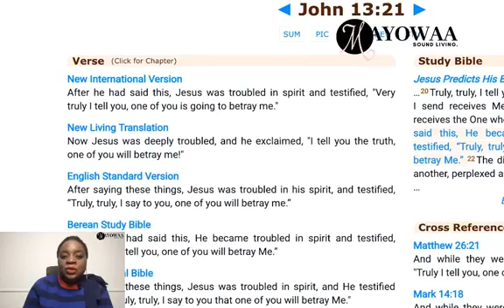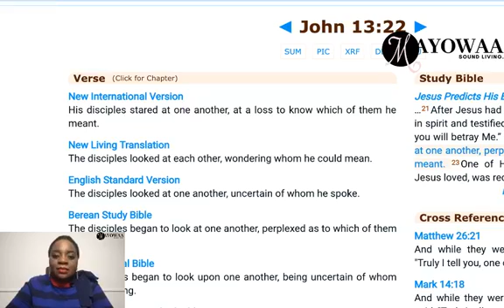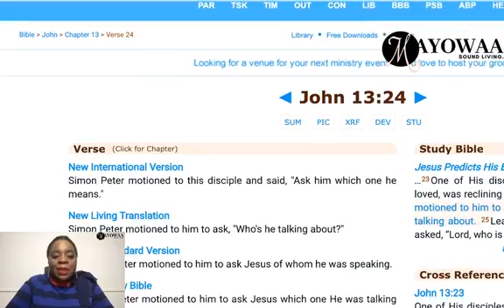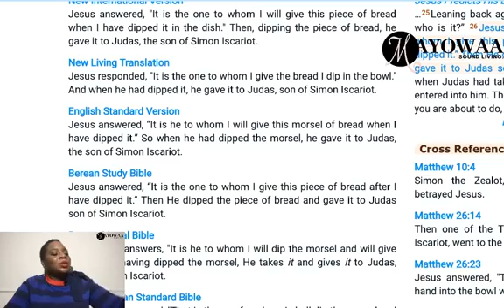Pastor Enoch Adeboye 2019 Coded Prophecies General Overseer Of Dishonesty, Pulpit Plagiarism In Acti